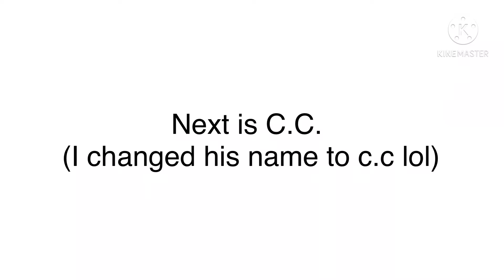Afton family glow up👌🏼😎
Some of them were inspired by other ppl afton Family Characters